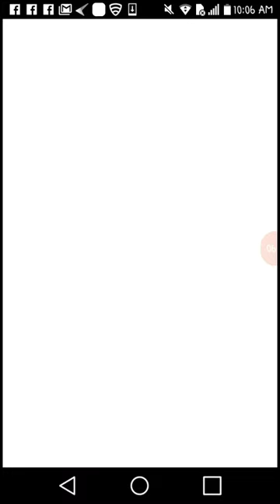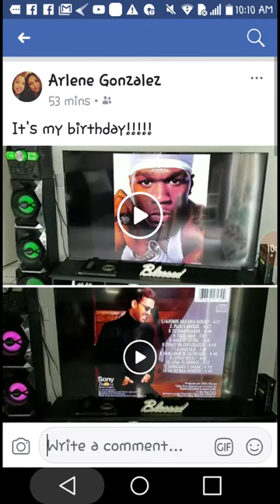Airport scanner(my fav ipod game when I was younger)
Beep beep

SEATBELTS EVERYONE
Roblox:HMXAMA